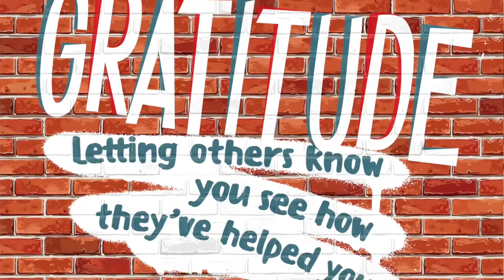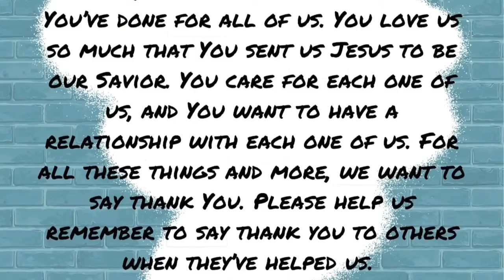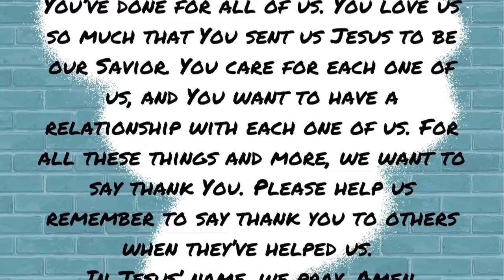Can you say "Thank you" in multiple languages?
Saying "Thank you" is so important, but some times it's easy to forget. How do you feel when people tell you "Thanks"?